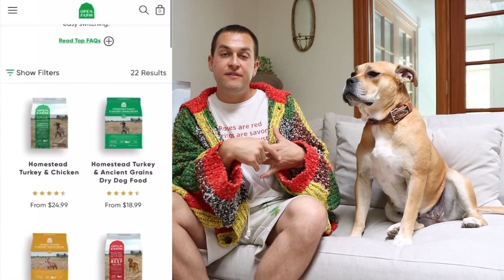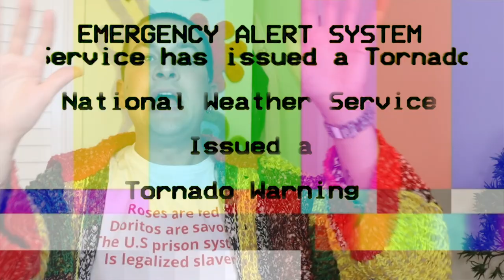Brutally Honest Review of Met Gala 2021 (wtf was that...)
** in this episode of absolute dysfunction, I dont think I am the one providing said dysfunction, as the 2021 met gala took place last week and was. interesting. I dont care if its Kim kardashian, Billie Eilish, Timothee Chalamet, or lil nas x, i am finally delivering yall with my brutally honest review of met gala 2021 fashion.

FREE SH*T:
UBER: uberchris93
LYFT: chris498846
GETT: GTJQQJT
UBER EATS: eats-uberchris93
POSTMATES: FLDCN